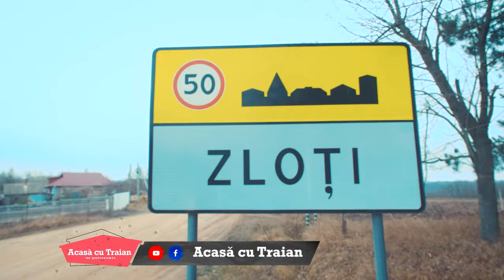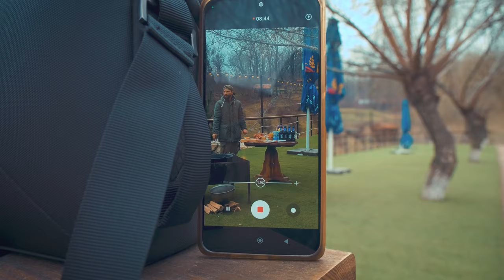RLT 30!!! Potrivită de sărăbători!!! FRIPTURĂ DE RAȚĂ!!!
Salutare gurmanzilor! Iată-ne ajunși la final de an!  Vrem sa vă mulțumim pentru susținere! Vă mulțumim pentru faptul că ne urmăriți și ne dați imboldul de a redescoperi Moldova și farmecul rețetelor gătite in sânul naturii.
Pentru această ediție specială, v-am pregătit o rețetă din rață sălbatică și varză roșie. Totodată vă îndemnăm sa vizitați @Pensiunea Agroturistică Zloți, un loc frumos în care te simți ca într-o poveste.
Nu uitați să puneți berea la rece , să mâncați sănătos...dar în primul rând GUSTOS!
Sărbători fericite și poftă bună!

Traian Stoianov - Chef
BRICI Production - Imagine